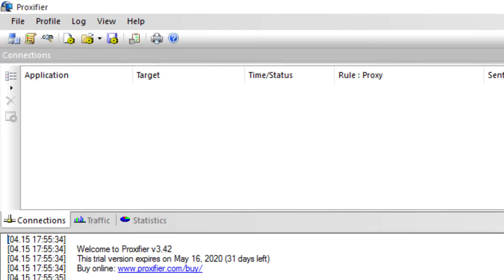How To Fix PUBG Lite Crash Has Been Detected || Press OK to Send a Report to Developers Error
In This Tutorial How To Fix PUBG Lite Crash Has Been Detected || Press OK to Send a Report to Developers Error On Windows 10/8/7,